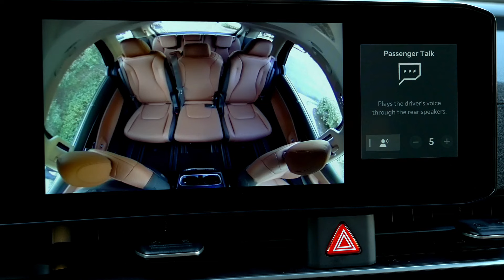New 2025 Kia Carnival - Family MINIVAN! (ICE | V6)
Hey Guys, this is the new 2025 Kia Carnival 7/8-seater ICE V6 model. Checkout its interior, exterior design, driving and beauty shots in this video.

Highlights:
0:00 2025 Kia Carnival V6
1:24 Kia Carnival 2025 Interior
3:53 New 2025 Kia Carnival Engine
4:00 2025 Kia Carnival Test Drive